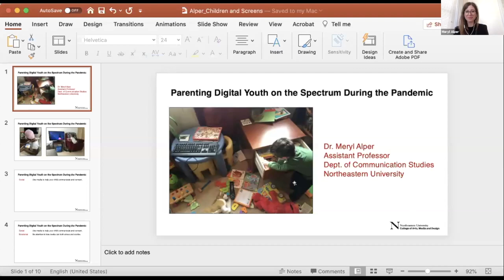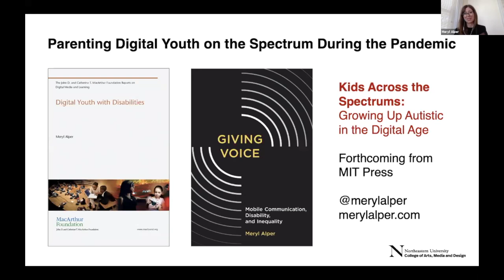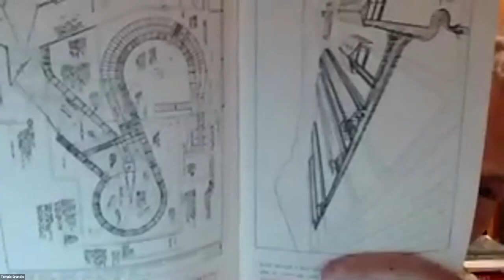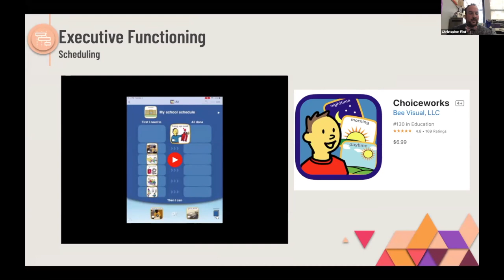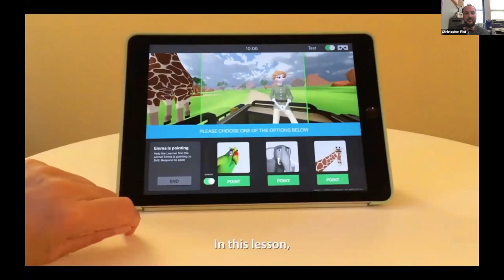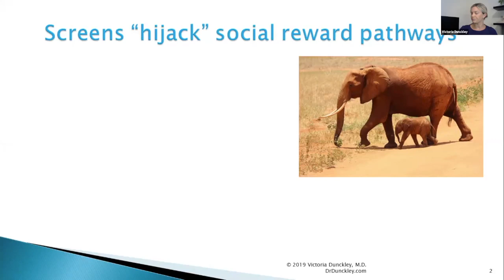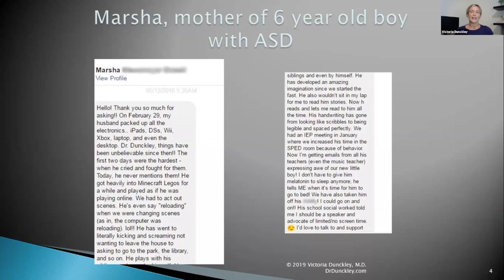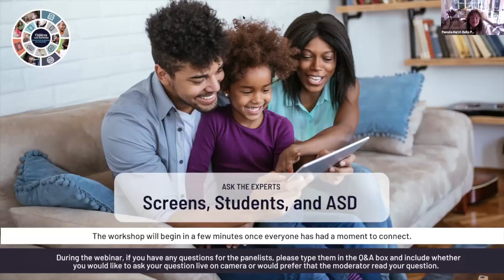Ask the Experts: Screens, Students, and ASD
On October 14th, 2020, Children and Screens: Institute of Digital Media and Child Development convened a special webinar, “Screens, Students, and ASD,” as part of its ongoing popular virtual workshop series, “Ask the Experts.” Dr. Matthew D. Lerner, Associate Professor of Psychology, Psychiatry, & Pediatrics at Stony Brook University and Research Director of the Stony Brook Autism Initiative, led an esteemed panel through a series of short talks, a dynamic discussion, and a live question-and-answer session. Panelists shared the positives and negatives of screen use among children and teens with autism spectrum disorder, how digital media can mentally and physically impact children with special needs, technological advancements specific to supporting the ASD community, and how to optimize virtual learning for children and teens on with ASD.

[06:08] Dr. Meryl Alper, Assistant Professor in the Department of Communication Studies at Northeastern University, begins the discussion by explaining the social, emotional, and cognitive benefits that screens can provide for children with ASD. Alper also notes that some technology can have adverse effects—like overwhelming news which heightens sensory response—and she considers how parents can strike a balance to reduce such negative effects. In a dialogue with Dr. Lerner, Alper shares healthy screen habits and media platforms that she endorses for kids with ASD.

[26:14] Dr. Temple Grandin, renowned speaker on autism and author of The Autistic Brain: Thinking Across the Spectrum, highlights the negative consequences of applying misleading labels to children with autism spectrum disorders. Grandin shares her own experiences in overcoming such stereotypes, describing her trouble with speech as a child, and the perseverance and support that helped her earn a PhD in Animal Science and long-term professorship at Colorado State University. She says that, like herself, people with ASD tend to be “bottom-up thinkers,” and need to use independent experiences to learn effectively without parental guidance. Grandin emphasizes the value of encouraging children with ASD to focus on subjects they are good at, and let natural talent support their goals. This footing can lead to a multitude of professional endeavors, including programming and other high-end skilled trades.

[49:46] Christopher Flint, Co-Founder of Infiniteach, highlighted the latest digital tools that have proven successful with the ASD community; e.g. virtual reality and other platforms to strengthen social skills, augmented reality programs that can safely immerse a user in a particular environment, and mobile phone apps that can facilitate communication. For parents interested in studying prominent behavioral patterns in their children, Flint presented examples of a few different data collection methods.

[1:05:39] Dr. Victoria Dunckley, Integrative Child, Adolescent, and Adult Psychiatrist, screen-time expert, and author of "Reset Your Child's Brain" provides her perspectives as a clinician who has worked alongside hundreds of families seeking healthy media habits for their children; many of which are children with ASD. She begins by explaining how screen time can lead to hyperarousal, fractured attention, and a weakened ability to sustain eye contact among children with ASD. To mitigate these effects, Dunckley suggests that parents communicate with their children’s schools to request hands-on assignments. She also points out that since this population tends to be tremendously attracted to technology, it is crucial to set limits on use.

[1:18:48] To conclude the webinar, Dena Gassner, PhD candidate at Adelphi University and Adjunct Professor at Towson University, relays tips for parents on communicating with and listening to children with ASD. Dr. Lerner opens up the panel to a live Q&A session with the audience. Topics include online learning for children with special needs, useful technology for nonverbal children, and resources to help parents and educators be cognizant of how children with ASD feel.

Moderator:

Matthew D. Lerner, PhD
Associate Professor, Psychology, Psychiatry, & Pediatrics
Stony Brook University
Director, Social Competence & Treatment Lab
Research Director, Stony Brook Autism Initiative

Distinguished Speakers:

Meryl Alper, PhD
Assistant Professor, Department of Communication Studies
Northeastern University

Temple Grandin, PhD
Advocate for autistic populations
Author, The Autistic Brain: Thinking Across the Spectrum

Christopher Flint
Head of School, City Elementary
Co-founder & Chief Creative Officer, Infiniteach
Founder, AACTION Autism

Victoria Dunckley, MD
Integrative Child, Adolescent and Adult Psychiatrist
Author, Reset Your Child’s Brain: A Four-Week Plan to End Meltdowns, Raise Grades, and Boost Social Skills by Reversing the Effects of Electronic Screen-Time

Learn more about our organization at childrenandscreens.com